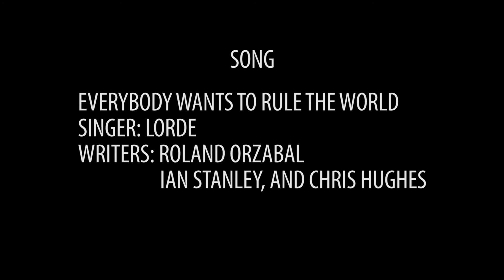Ep 03- 'Everybody Wants to Rule the World'/ Young Adult Angst: A Choreography Series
A young adult struggles with the ambition to rule the world.